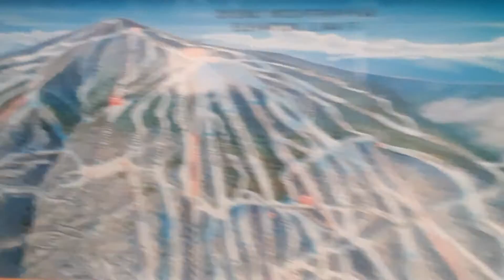THE BIGGEST LOG HOUSE IN USA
ep 30 . coming back for dinner